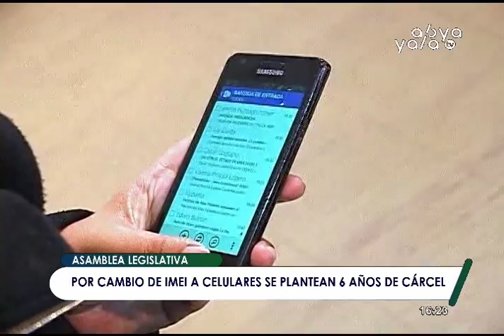Coordinan una propuesta legislativa para sancionar hasta en 30 años de cárcel el robo de celulares